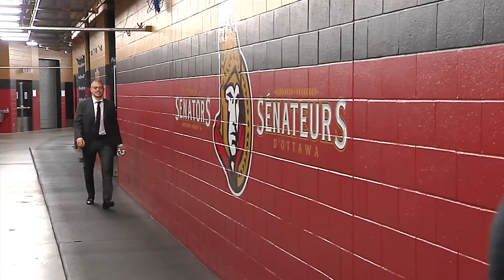Sens in 60: Superhero Party Crashers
During the ‪Sens‬ walk into Canadian Tire Centre before their game on Halloween vs. the Red Wings, masked men crash the party.